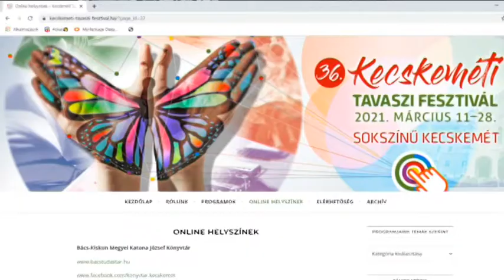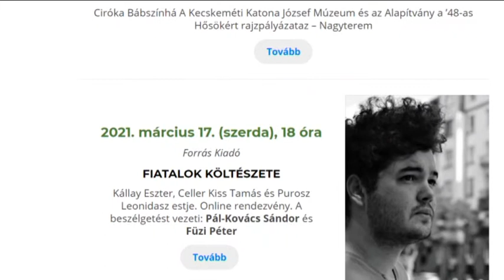Sokszínű Kecskemét - 36. Kecskeméti Tavaszi Fesztivál